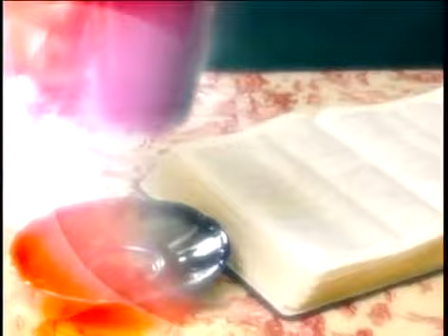(Farsi) TEK 0021 - غرور